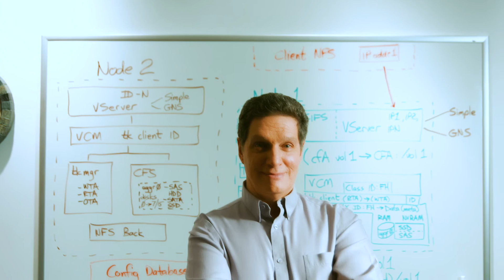Meet Mike Kazar, Avere Systems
Get to know Mike Kazar, Avere Systems CTO and his work on finding solutions for improving data center storage.